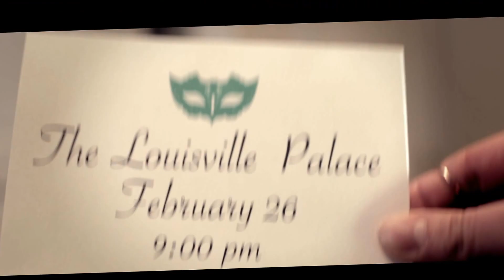Masquerade at the Louisville Palace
Join Louisville Magazine and Louisville.com for a night of masks, music, mystery and magic at the Louisville Palace on February 26, 2016!

Masquerade will feature performances by the Louisville Chamber Symphony, Nowhere Bar Louisville's Dj Brios, CirqueLouis and other local artists. This event is 21+

Credits:

Creative Producers & Videographers: Andrew Cenci, Aaron Oneal, Danny Loeschen
Louisville Palace Event Director: Syndey O'Bryan
Promotional Video Creative Director: Lynn Hafele
Art Director: Michelle Jaha
Assistant Art Director: Adrian Minotti
Choreographer, Dance Director, Lead Actor: Clay Marshall
Artistic Producer, Lead Actress: Lauren O'Neil
Music Director, Supporting Actor: Brian Thomas aka DJ Brios
Hair Stylist: Machilla Waldron, of Abielle Spa & Salon
Supporting Dancers: Benefitness Dance Company
Juggler, Bartender, Supporting Actors: Cirque Louis
Other Supporting Characters: Carly Hafele, Jackie Hafele, Brooklyn Mensah